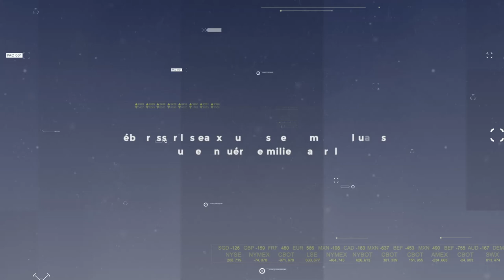France Galva : débarrasser les eaux pluviales des micropolluants pour reconquérir le milieu naturel